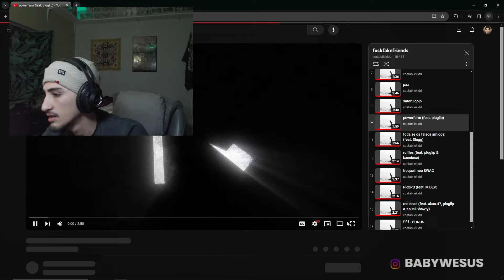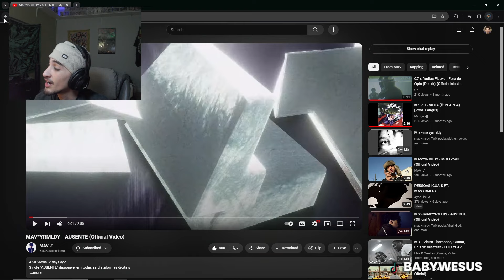GRINGO DE BOSTA REACTS | @mavyrmldy - AUSENTE (MAV TA CRESCENDO Q FOFO🥰🥰)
Banido da twitch / Live na Kick ate eu volta
(eu vou comecar posta meus reacts de bosta aqui, toma nada serio)

REACTS LIVE NA KICK: @babywesus

DA UMA FORCA, E SUB AI